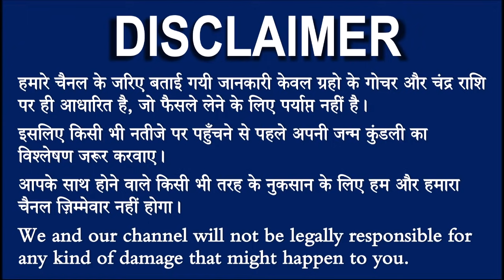29 अप्रैल कुंभ राशि वाले के लिए आयी बड़ी खुशखबरी, आपकी राशि भी है तो एक बार जरूर देखिए